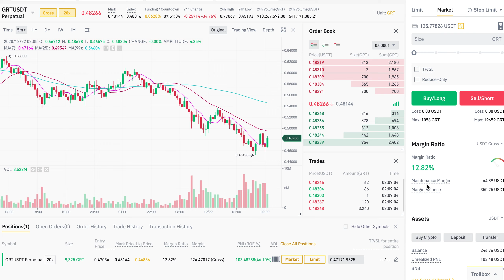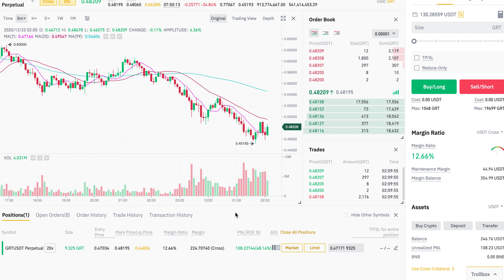How To Capitalize on The Graph(GRT) Volatility with Leverage Trading